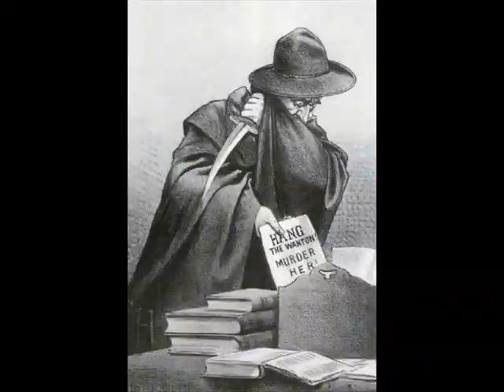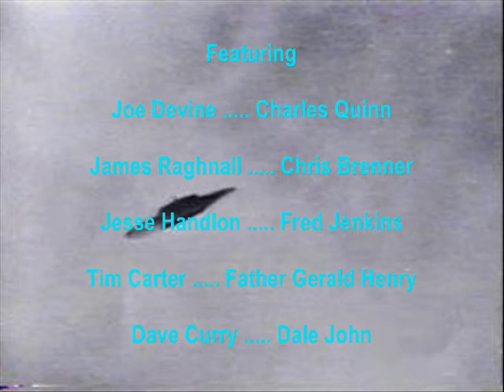ENCOUNTERS PRESENTS: POSSESSION SUPPORT GROUP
A paranormal-themed television program called Encounters explores a support group for survivors of demonic possession.